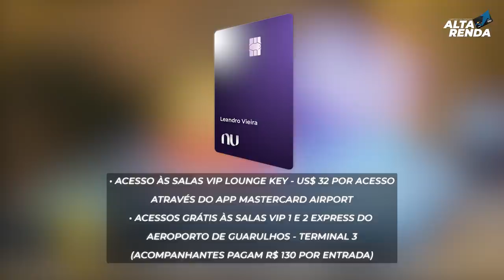💳NUBANK MASTERCARD BLACK ULTRA VIOLETA, COMO FICAR LIVRE DA ANUIDADE DESTE CARTÃO DO NUBANK METAL?